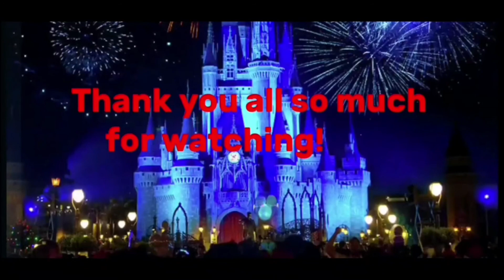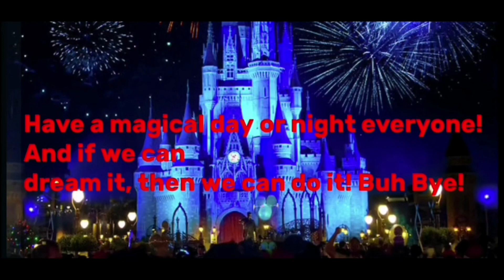Disney Once a Month Puzzle Sunday | Aladdin Puzzle #46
What I use to Edit video is called VN Video Editor Lite! Another app I recommend!

Please feel free to help support to my channel!